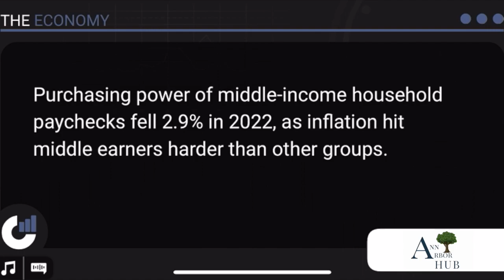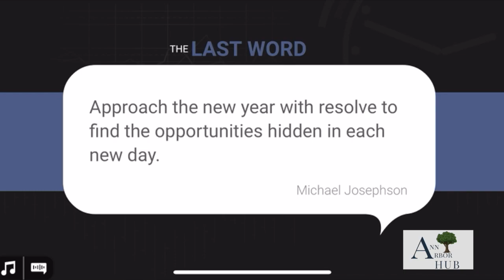Markets In A Minute DEC 30 2022